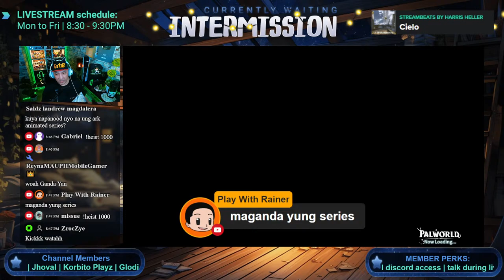napag-TRIPAN 😅 Palworld ep11